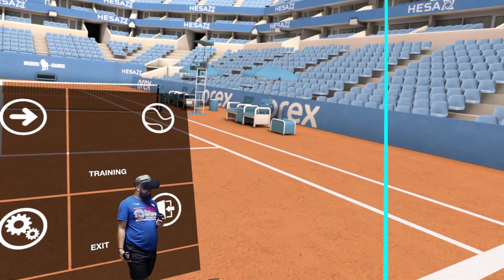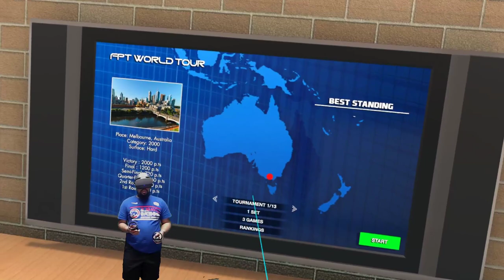Can I Finally Win One Match??? | First Person Tennis | VR Stream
Help Support BlackGaymerGod!!!

PSN: gaymer2012

Check out some of my other gameplays!